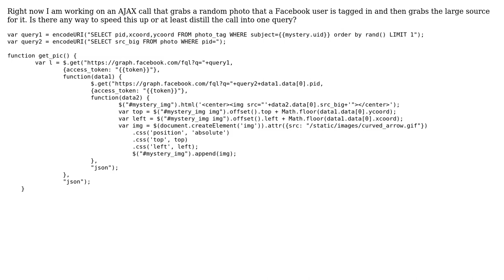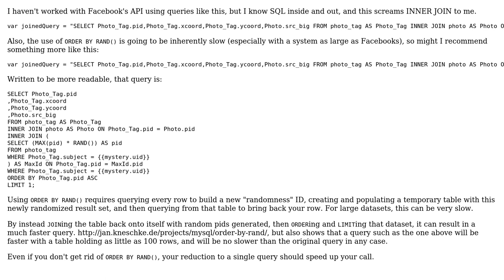Code Review: Is there any way to shorten up this Facebook API call?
With thanks & praise to God, and with thanks to the many people who have made this project possible! | Content (except music & images) licensed under CC BY-SA | Music | Images & others | With thanks to user PlantTheIdea user Hunter user Bill Barry and the Stack Exchange Network Trademarks are property of their respective owners. You are responsible for your own actions.